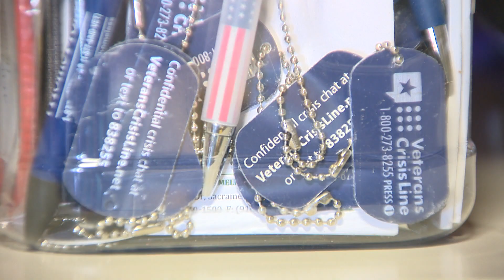Homeless Vets Foundation Stolen From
Operation Stand-Down (McClellan - near Sacramento, CA) broken into and burglarized... at leats $35K worth of items taken